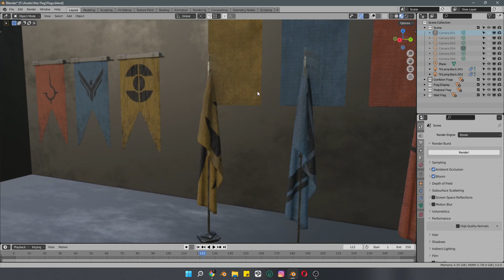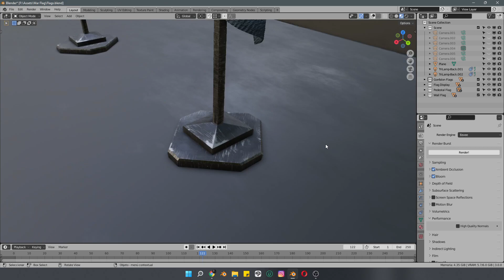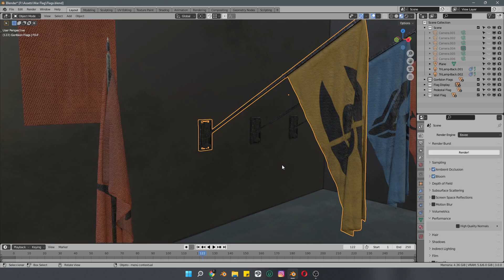Dune Flags 3D